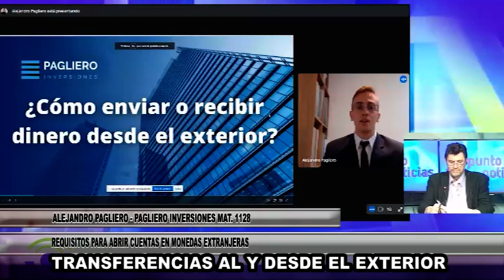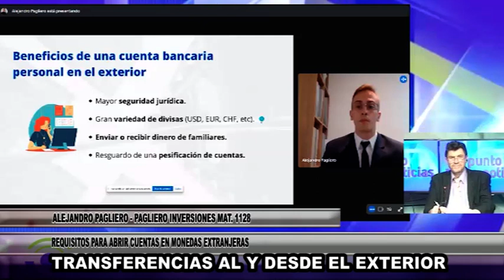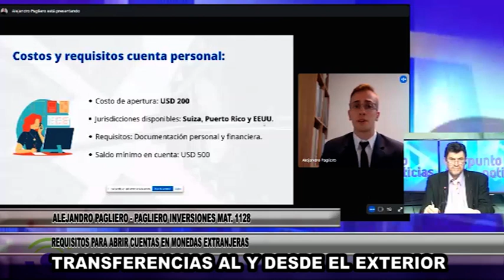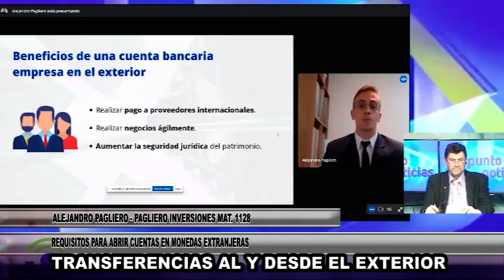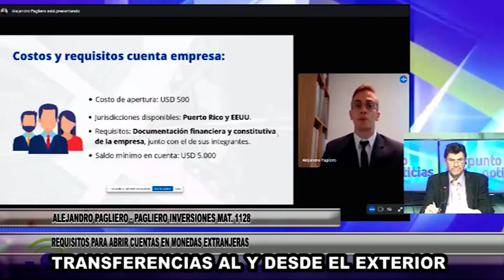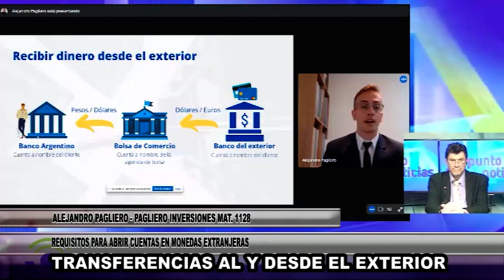N955 ALEJANDRO PAGLIERO PAGLIERO INVERSIONES MAT 1128 TRANSFERENCIAS AL Y DESDE EL EXTERIOR